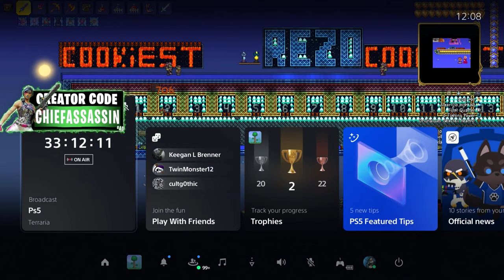🔴LIVE - HOSTING ALL ITEMS WORLD ITEMSGIVEAWAY l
🚨🚨 Code 'CHIEFASSASSIN' in Fortnite item shop hashtag ad 🚨🚨

🔨 CHIEFASSASSIN'S FORTNITE MAPS 🔨
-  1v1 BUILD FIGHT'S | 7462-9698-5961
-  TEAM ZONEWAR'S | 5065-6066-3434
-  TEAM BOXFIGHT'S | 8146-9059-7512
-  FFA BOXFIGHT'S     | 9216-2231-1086